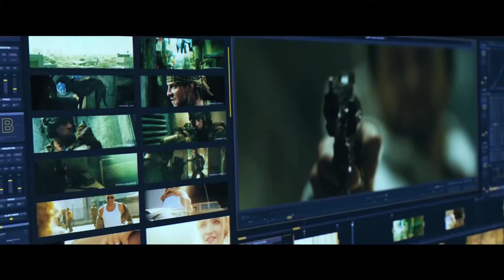BLOODSHOOT OFFICIAL TRAILER(2020)VIN DIESEL super hero movie( music)